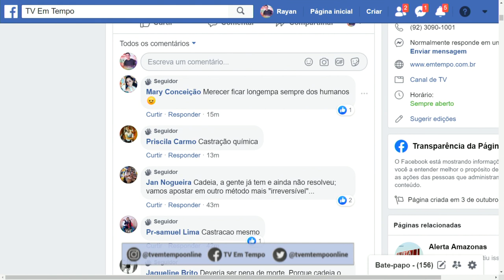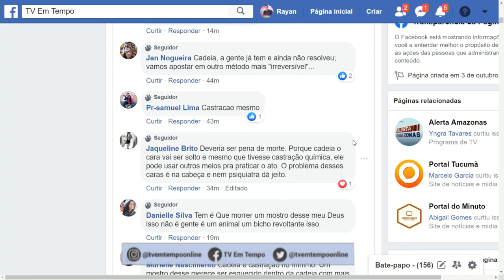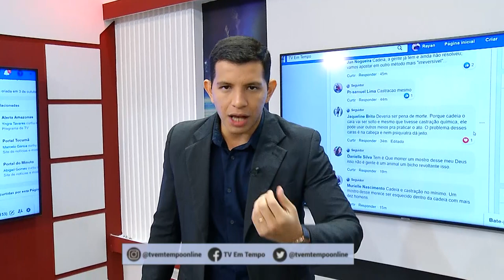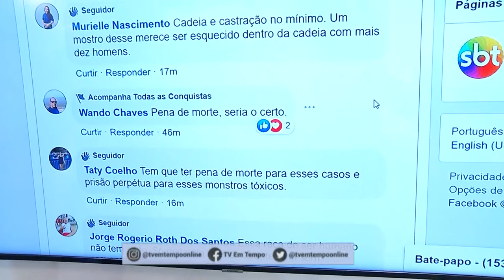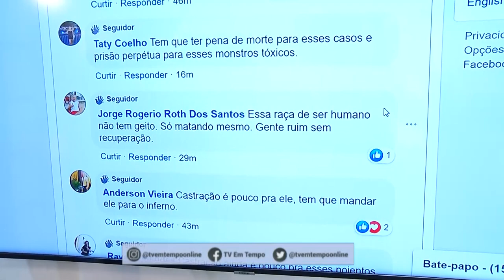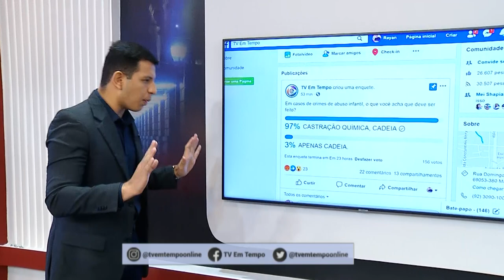Na Mira Em Tempo 29 08 2019 4º Bloco